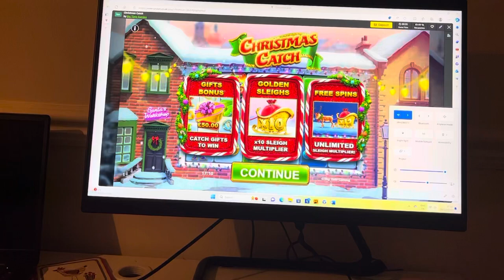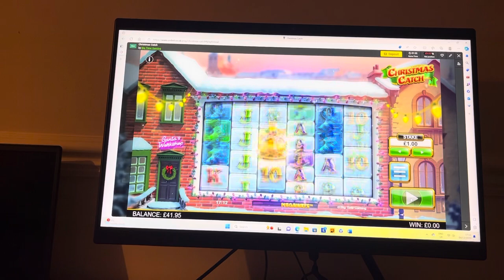Christmas catch BTG , first look